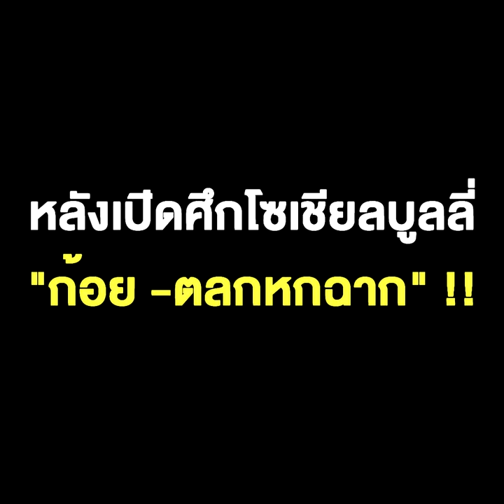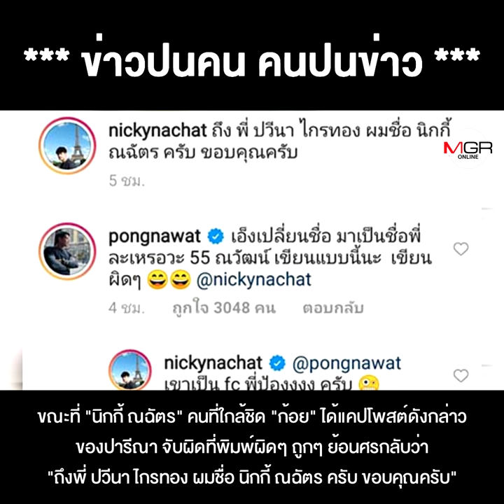"เอ๋ ปารีณา"อยู่ดีๆ เรียกทัวร์ลง หลังเปิดศึกโซเชียล บูลลี่ "ก้อย -ตลกหกฉาก" !!